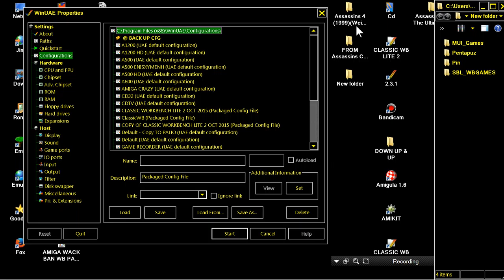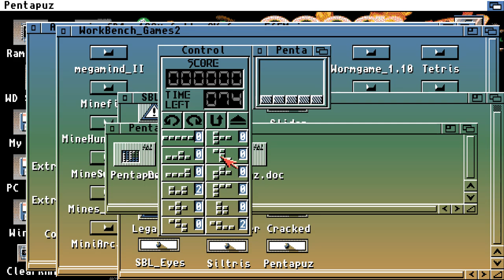AMIGA PENTAPUZ PENTA PUZZLE Kev Crate SBL SILICON VASED LIFE Assassins CD 04 Ultimate Games 97 Weird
AMIGA PENTAPUZ PENTA PUZZLE Kev Crate SBL SILICON VASED LIFE Assassins CD 04 The Ultimate Games CD 1997 Weird Science!.

1) "GAME DEVELOPER" (GAME INTRO)
2) "GAME PUBLISHER" (GAME INTRO)
3) "MENU" DEVELOPER" (FOR ATARI ST GAMES - WHEN THE MENU STARTS)
4) TEAM WHO "CRACKS" GAME (INSIDE DECOMPACTER FROM ATARI ST OR IN THE AMIGA CRACKTRO)
5) VERSION OF UTILITY "CRACK TEAM" USES (AFTER GAME SELECTION IN MENU IN ATARI ST)
6) PROGRAMMER(S) WHO PROGRAMMED GAME (GAME START SCREEN, AND SOMETIMES EVEN IN "HIGH SCORE TABLE".

1) THE GAME EXISTS IN ONLY ONE VIDEO UPLOAD BUT THE UPLOADER "TALKS CONTINOUSLY",THEN THIS IS USELESS FOR ME AND I UPLOAD THE SAME GAME WITHOUT SPEECH
2) IF ANOTHER GAME UPLOAD (ONE ONLY VIDEO) IS FROM EXTERNAL "BAD" CAMERA WITH BAD SOUND,THEN I UPLOAD IT,AGAIN BECAUSE THE OTHER VIDEO IS USELESS...ETC ETC.WELL,FOR ME THESE GAMES ARE NOT "EXISTS" ON YOUTUBE
3) ALSO IF THE GAME HAS "FAKE" MUSIC SUCH AS FOR HYPOTHETICAL EXAMPLE OF "PACMAN" WHICH IN THE VIDEO YOU HERE INSTEAD GAME AND SAPLES "SAMANTHA FOX",THEN THE GAME IS USELESS,AGAIN,FOR ME.

INTERESTING